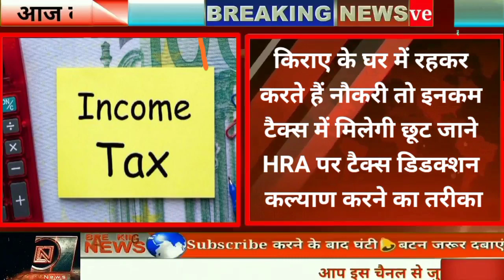Jharkhand News 07 January 2021Bokaro News|Simdega News|Khunti News |West Singhbhum News|Hemant Soren